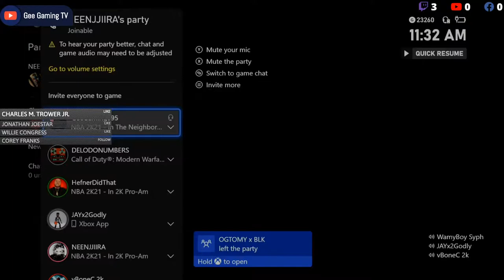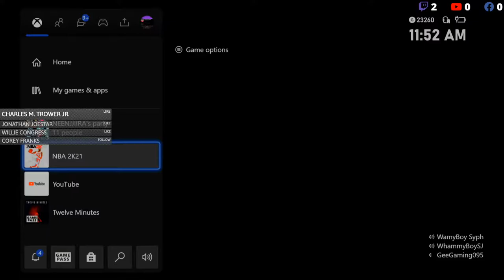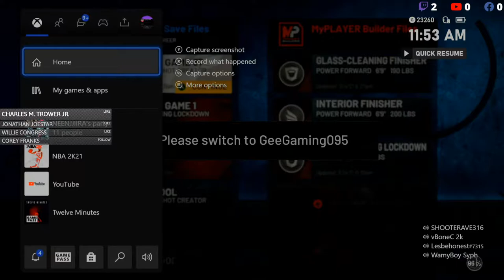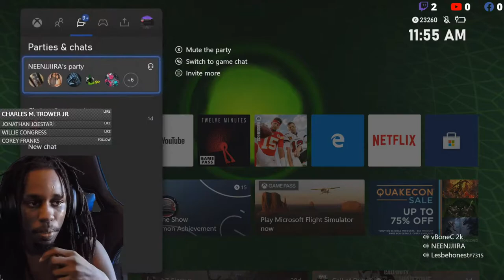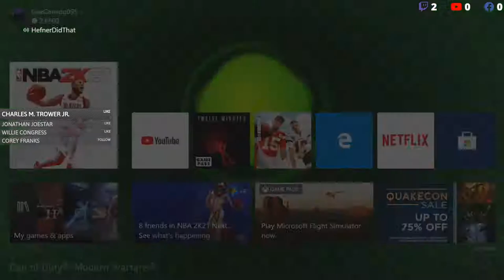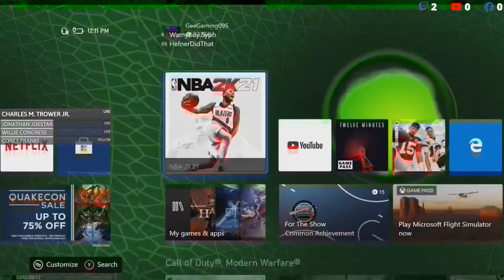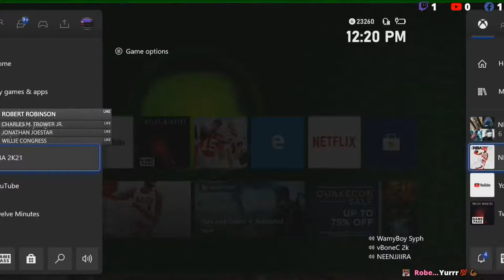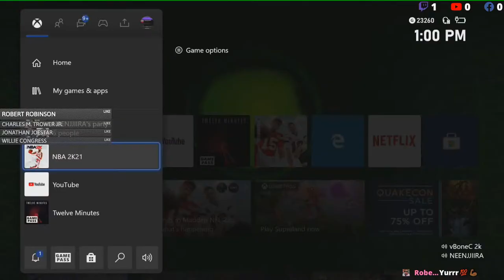2k21 TILL MY TAPE DROP FOLLOW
COME CHILL WITH YO BOY